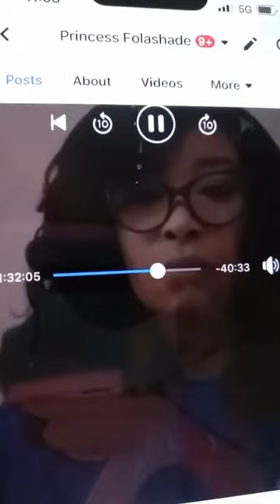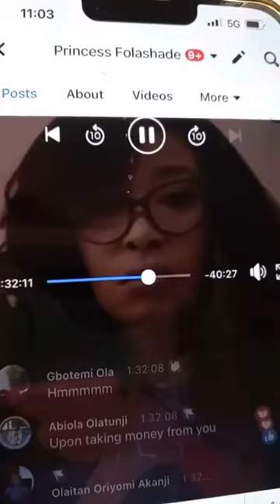General talk about some Facebook Bloggers! AUTO BOLA LIVE AUTO SUCCESS OLA LIVE